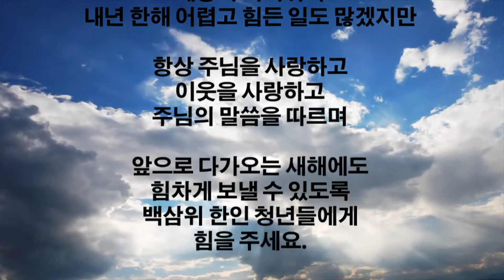2012 백삼위 배론의 밤 영광의 순간들 영상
2012 까지 백삼위 청년회의 영관의 순간들의 짧은 동영상입니다~